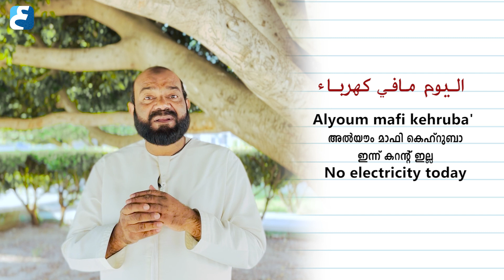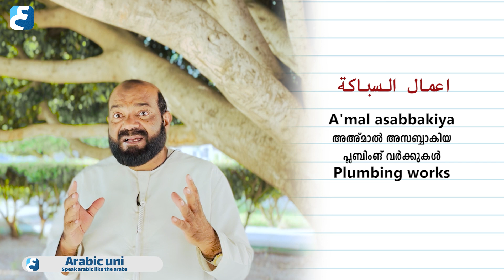Electrical & Electricity യെ കുറിച്ച് അറബിയിൽ പരിചയപ്പെടാം | Saeed Areekode | Arabic Uni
അറബി നന്നായി സംസാരിക്കണമെന്ന് ആഗ്രഹുമുണ്ടോ ? എങ്കിൽ ഇനി സമയം വൈകിക്കേണ്ട...ഉടൻ ജോയിൻ ചെയ്യൂ.
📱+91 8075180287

Arabic Uni Academy നടത്തുന്നു തീർത്തും സൗജന്യ SPOKEN ARABIC WEBINAR

FREE SPOKEN ARABIC TRAINING WEBINAR IN ZOOM :

FREE LIVE CLASS + TRAINING (1 and half hours ) + INTERACTION

▪️എല്ലാ വെള്ളിയാഴ്ചകളിലും രണ്ട് സെഷൻ ആയി നടക്കുന്നു.
(ഇന്ത്യൻ സമയം വൈകുന്നേരം 4:30pm നും രാത്രി 11pm നും)

▪️അറബി സംസാര ഭാഷ നിങ്ങളെ പഠിപ്പിച്ചു പരിശീലിപ്പിക്കുന്നു...